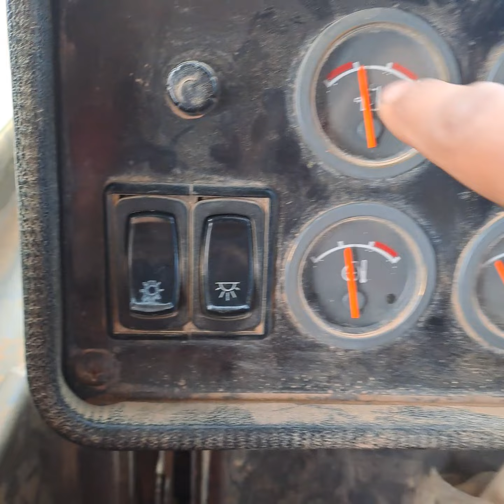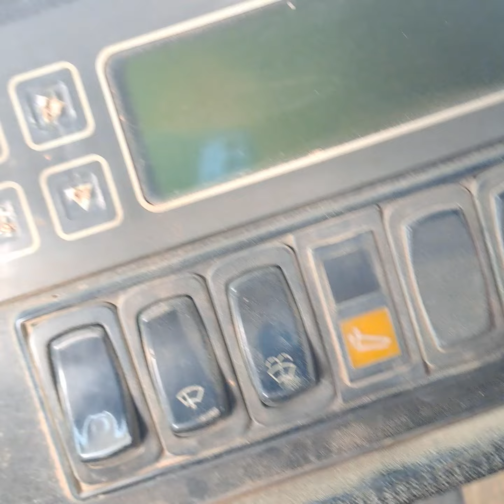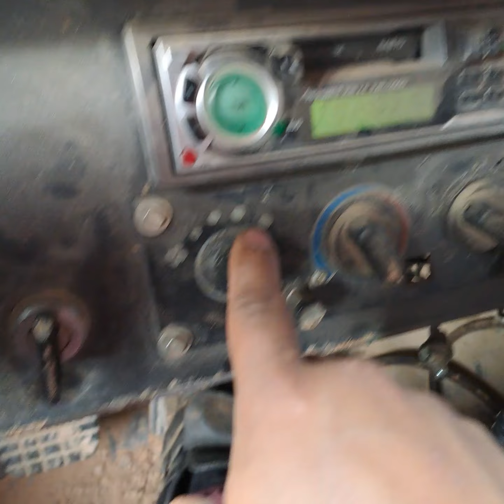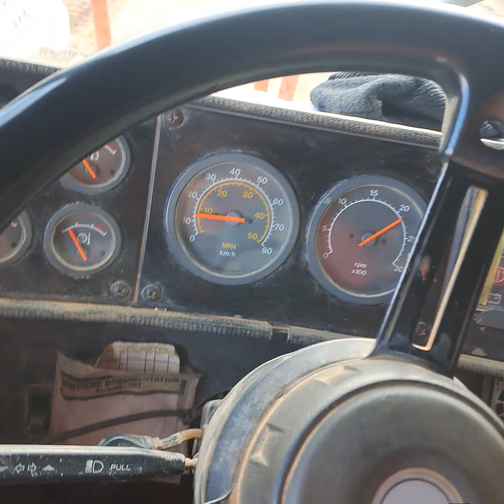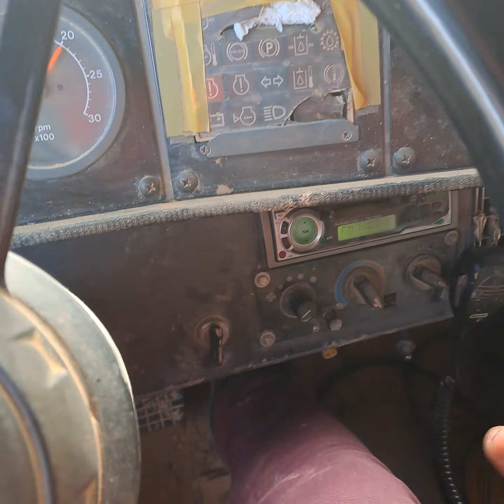como llevar un camion o dumper hitachi 1100